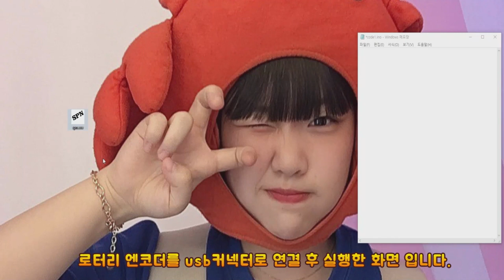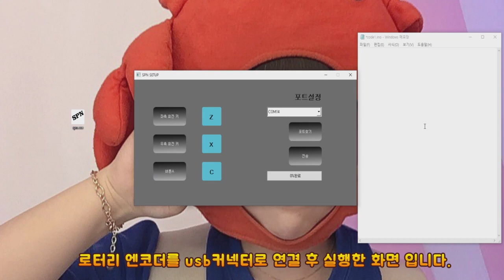JJOME SPN Test